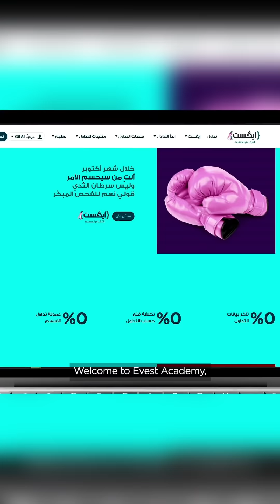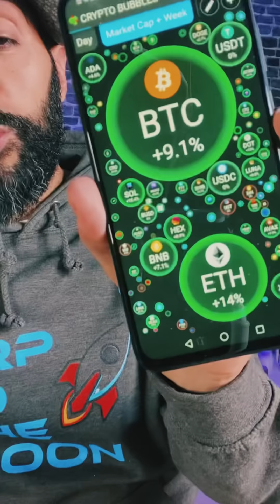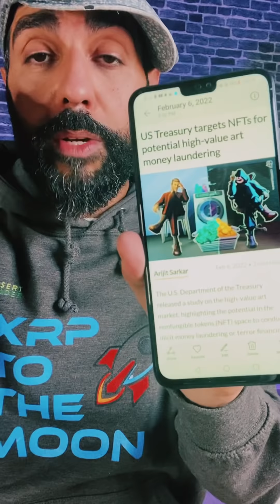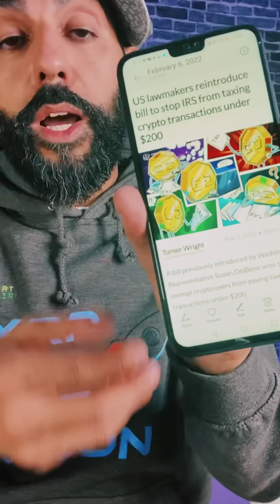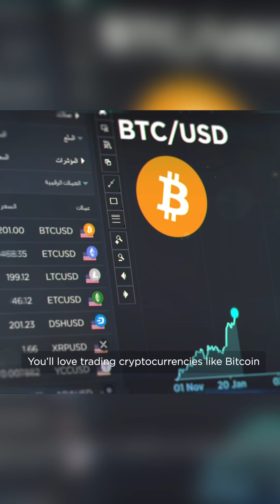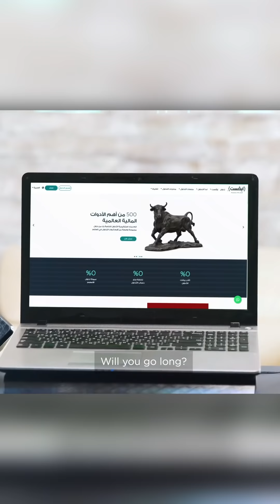لماذا تاريخ 15 فبراير مهم لكل المتداولين في العملات!؟ (أخبار العملات الرقمية🌵)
أخبار دورية متفرقة في مجال العملات الرقمية والأسهم الأمريكية .. أتمنى أنكم تستفيدون منها ... 🚀😎💖Frequent yet 💖😎🚀diverse crypto & US stock market news... hope all benefit from
✅{ إيفست Evest } - أفضل بيئة لتداول العملات الرقمية المشفرة:✅

روابط الحلقة:🐳

قناة تناقش كل ما هو معني بسوق الأسهم الأمريكية💵📈📉 و سوق العملات الرقمية🐕 (البتكوين, الكربتووالألتكوين) وغيرها من عناصر الإستثمار , كل ما يتم طرحة ومناقشتة في هذة القناة يمثل رأيي الشخصي فقط وهو ليس توصية مالية أو إستثمارية أو غيرها علماً بأنني لست مستشاراً مالياً أو متخصصاً في هذا المجال, أنا مجرد شخص يعشق التداول في هذة الأسواق ويريد مشاركة ما يتعلمة مع الجميع لكي تعم الفائدة, ولا أقوم أبدً بالتداول نيابةً عن أي شخص أوالمخاطرة بمبالغ ليست لي!  لذا عليكم التأكد من المعلومة بنفسكم والتداول أو الإستثمار على مسؤوليتكم الخاصة, والله ولي التوفيق. أخوكم أبو طلال.😎

✅(متجر Desert Trader Store) لشراء تيشيرتات القناة , هوديز, أكواب, قبعات, شرابات (Ripple XRP) (Crypto Millionaire DOGE) -  Mugs, Hoodies, Hats: 🔥🔥🔥

✅لشراء المحفظة الباردة (ليدجر نانو أكس) Ledger Nano X

✅حساب القناة في تويتر twitter:
Desert Trader